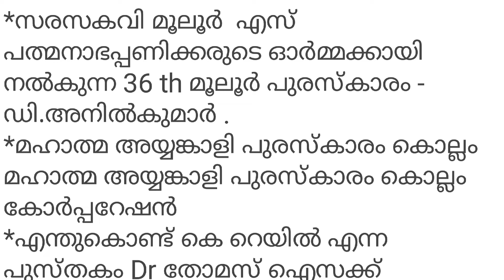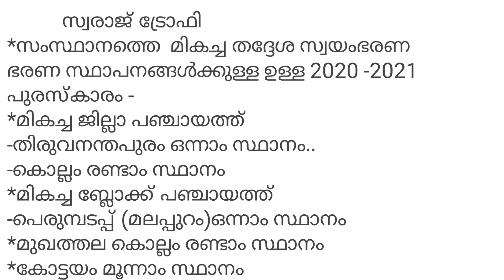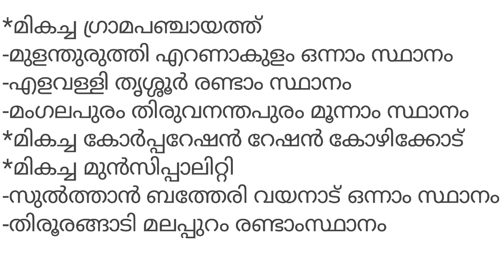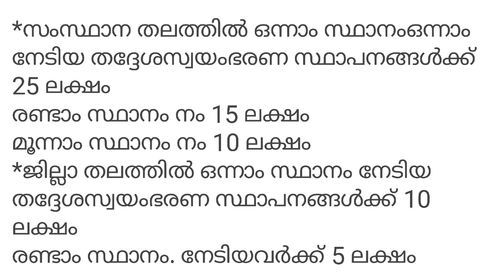PSC TRACK പത്രവാർത്ത Current affairsഎല്ലാ എക്സാമുകൾക്കും ഉപകാരപ്പെടുന്ന രീതി